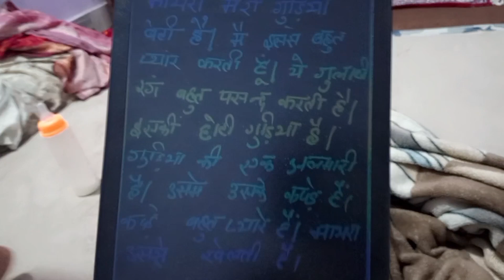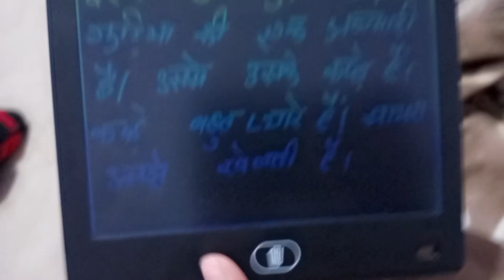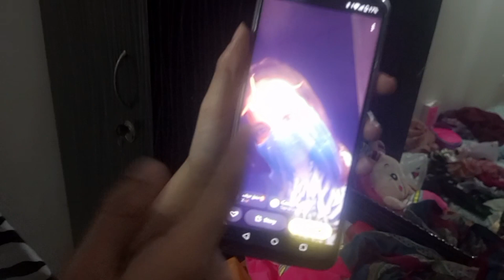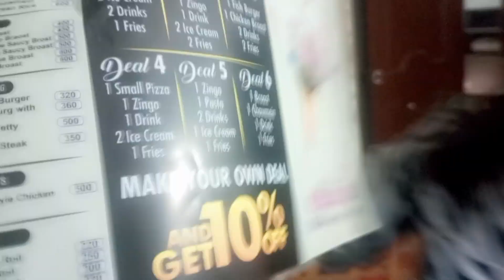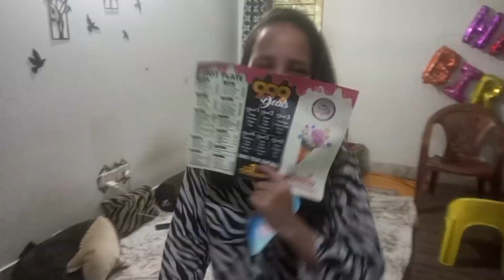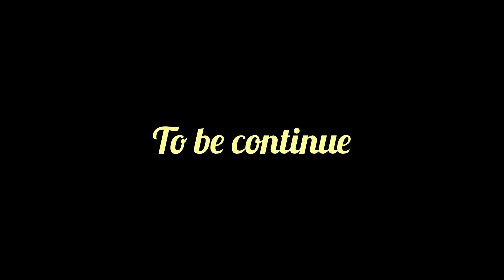LETTER ME MUJHE PAKISTAN CHHORNE KI TIMING GOVERNMENT KI TARAF SE